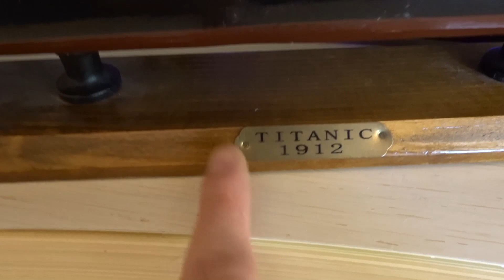Puliamo E Sistemiamo Il Modellino Del Titanic Fatto In Legno